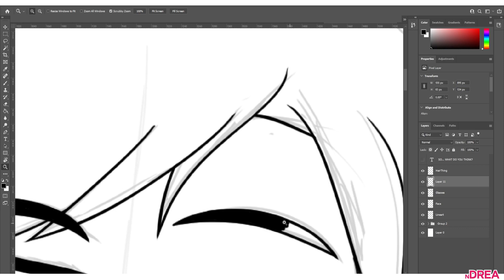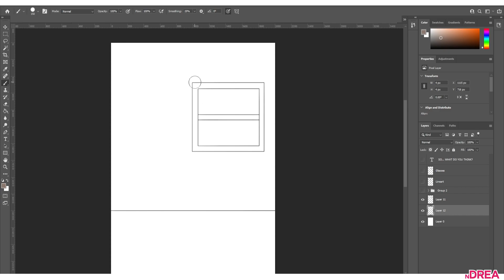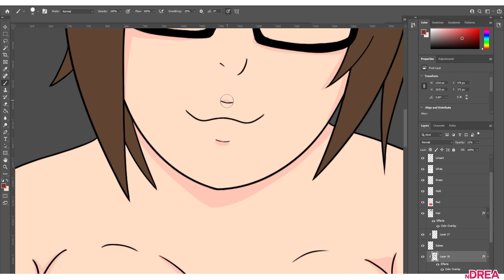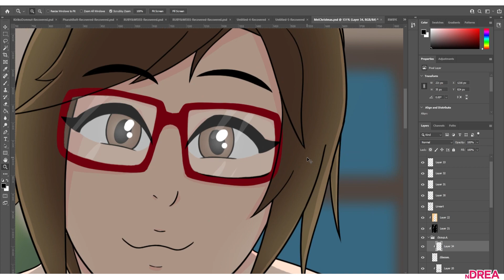Giantess Mei Christmas // Overwatch // Speed Paint #42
🔞  This content may potentially features the following subjects Macro/Micro/Vore/Giant/Giantess(GTS)/Shrinking [Unaware, Aware, POV]   //   If this offends you In anyway click away now.  🔞